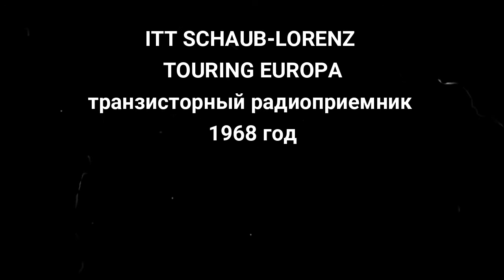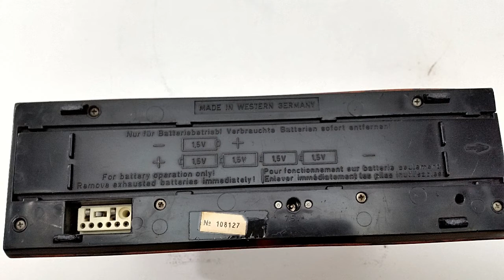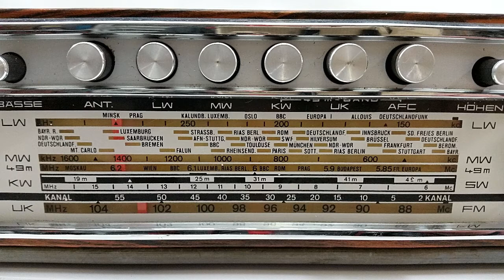Транзисторный радиоприемник ITT Schaub Lorenz Touring Europa, Германия, 1968 год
Небольшая презентация переносного транзисторного радиоприемника ITT Schaub Lorenz Touring Europa. Приемник производился в Западной Германии в 1968 году.

Сеня Туруханский